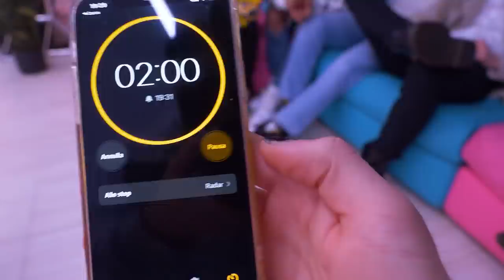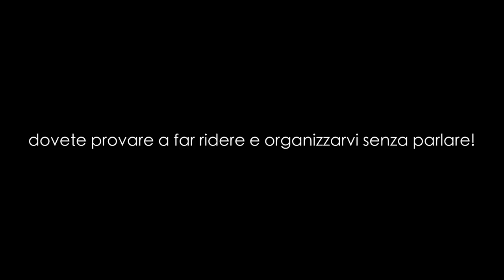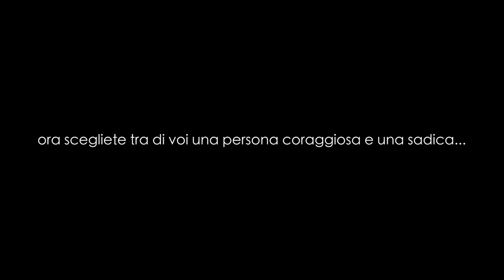GIULIA PAGLIANITI OSPITE IN DEFHOUSE - Il gioco del mimo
Oggi grandissime ospite in Defhouse per il gioco del mimo: Giulia Paglianiti!

Una produzione WSC Originals
Autori - Giuseppe Greco, John Pentassuglia, Maurizio Valente
Regia: Francesco Buscemi
Montaggio: Alice Gagliardi